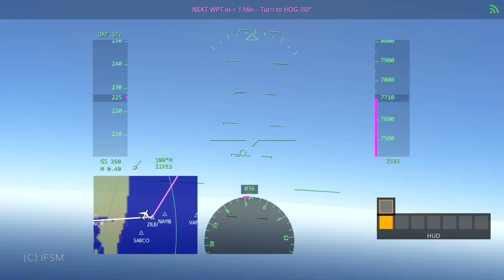Infinite Flight Qatar Airways Airbus A380 - Miami - Tampa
Expert Sever with ATC - Infinite Flight Multiplayer - South Florida region